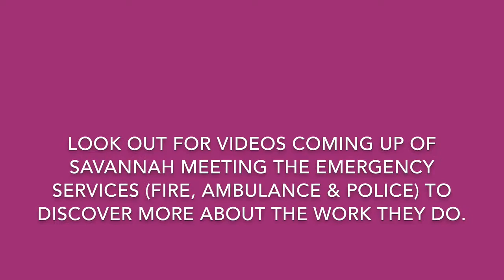London Fire Brigade Open Day (Harrow)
Savannah & her brother Dayren do a miniature video covering the different activities available at the LFB Open Day.